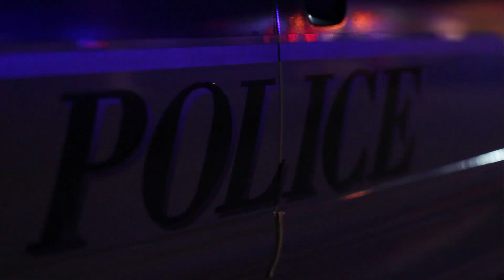TOMBALL, TX // FREE FLOYD WALLACE (PART 2) - TRUE COLORS BEGIN TO SHOW FROM CHIEF DOWN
PART 2
WE WERE ON SITE TO SUPPORT THE RELEASE OF FLOYD WALLACE WHO WAS ARRESTED IN TOMBALL TEXAS WHILE EXERCISING HIS RIGHT TO PHOTOGRAPHY.

Date published:  2.24.21
Date recorded:  2.21.21
Location:  Tomball, TX

IF YOU WISH TO DONATE TO OUR CAUSE, YOU CAN DO SO WITH THE BELOW LINKS. THANKS IN ADVANCE! MUCH APPRECIATED!